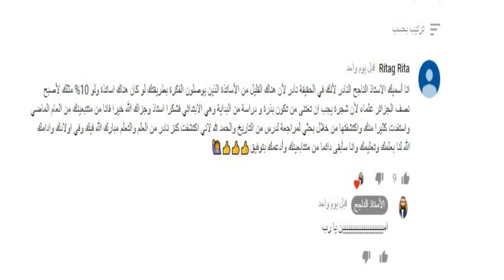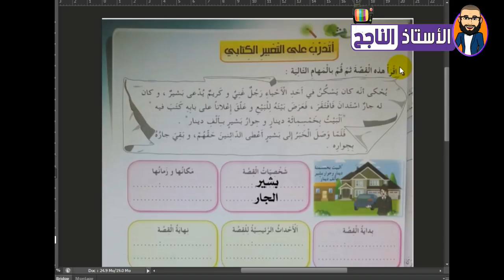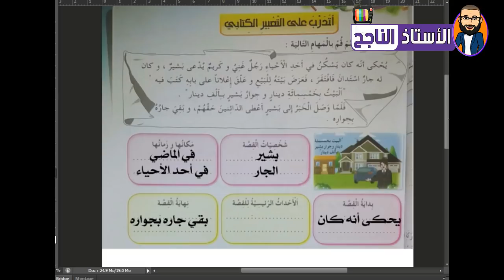أتدرب على التعبير الكتابي 3 المقطع الثاني الجيل الثاني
سلسلة دروس اللغة العربية للسنة الرابعة ابتدائي الجيل الثاني
الأستاذ الناجح
الأستاذ نصري رابح
التعبير الكتابي